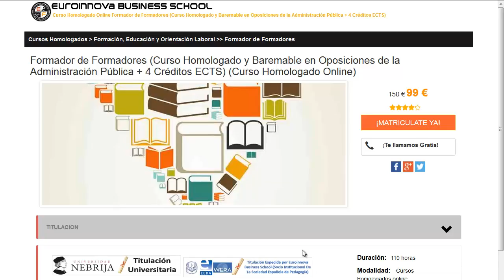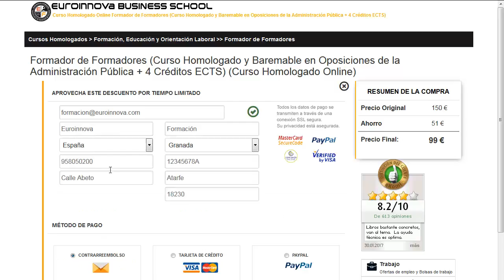masteres oficiales online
masteres oficiales online. Encuentra todos los estudios para masteres oficiales online. Si no sabes donde ver un curso o master oficial. En el sitio web de euroinnova Business School encontrarás todo.

Te ofrecemos todo en masteres oficiales online. No lo dudes más,entra y usa nuestro buscador con el que encontrarás cualquier curso o master sobre masteres oficiales online que desees.

Disponemos de mas de 10000 cursos y cursos gratis con los que enriquecer tu CV. Te Contamos todo lo que quieres saber sobre masteres oficiales online precios, descuentos,donde se estudia. Entra y descúbrelo en Euroinnova